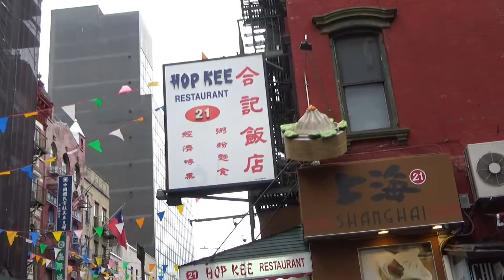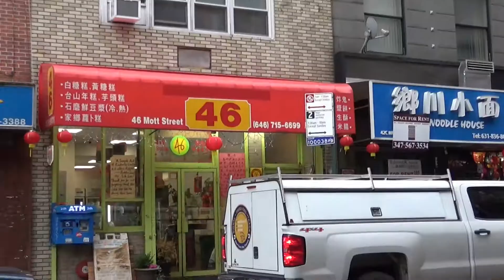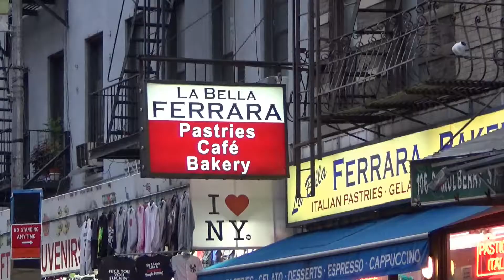Chinatown And Little Italy!! NYC Part 3!!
Hopefully you enjoyed this little series that I did!!